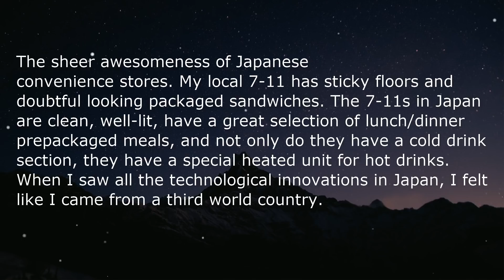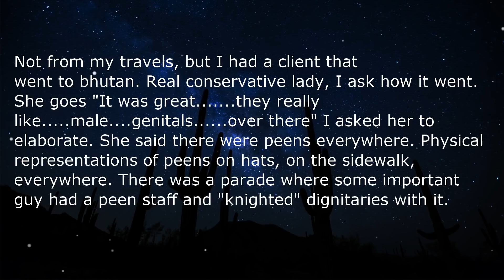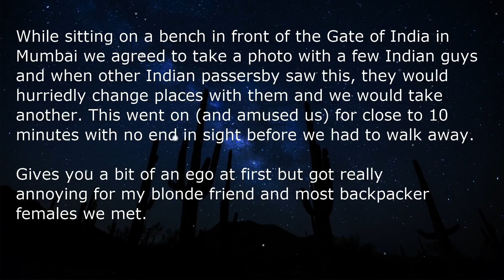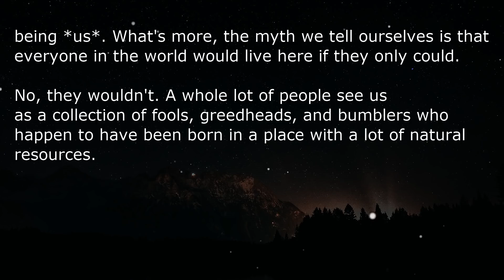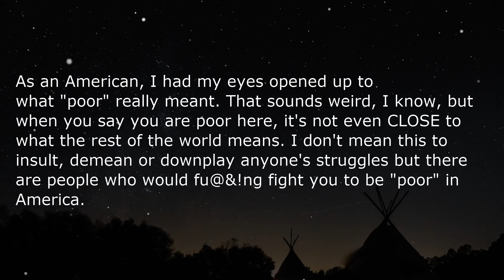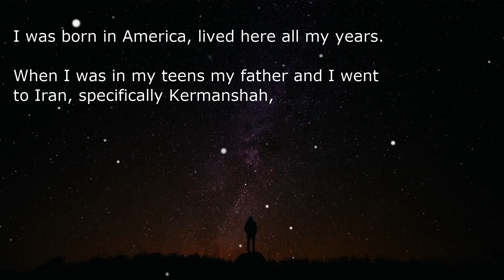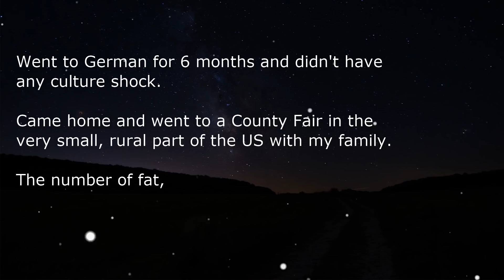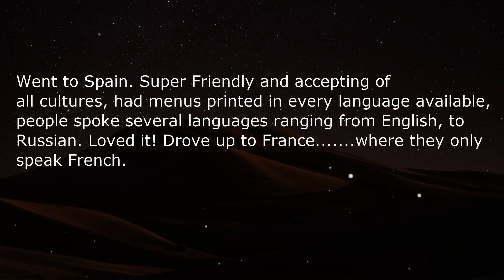The BIGGEST cultural shocks travellers have experiences!